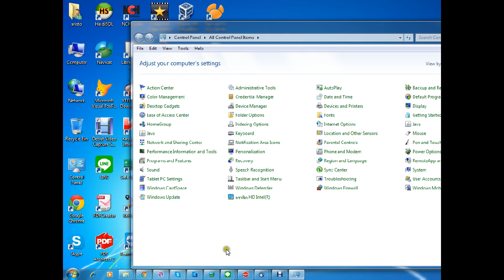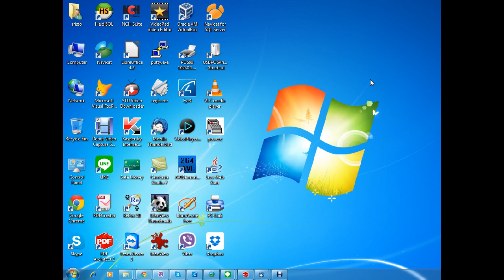ขั้นตอนการ Uninstall Program ต่างๆ ของ Aristo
ขั้นตอนการ Uninstall โปรแกรมของบริษัท Aristo Software